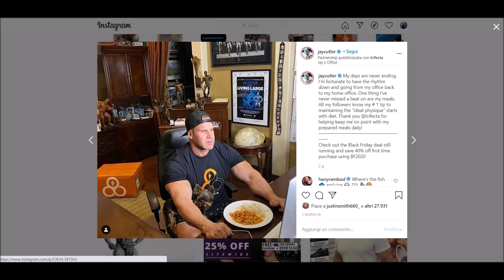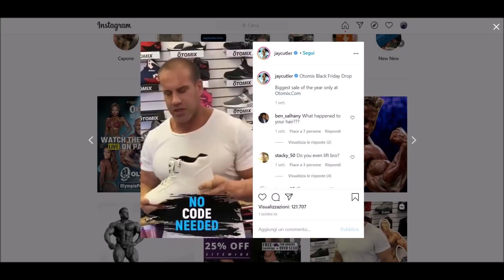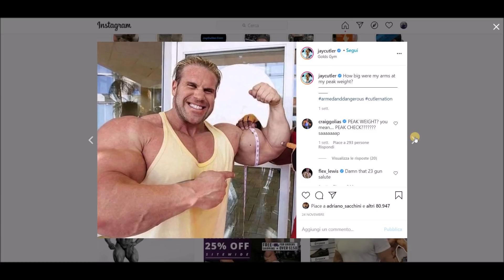Jay Cutler pronostica Phil Heath vincitore